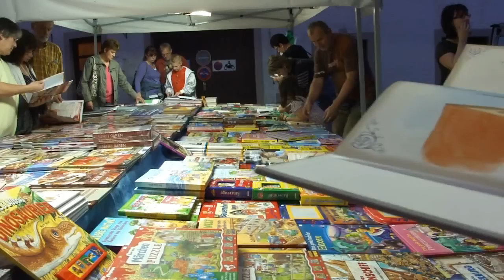Marcher de Nuit Esch-sur-Sûre 2010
Féérie de couleur au marché de Nuit de Esch-sur-Sûre